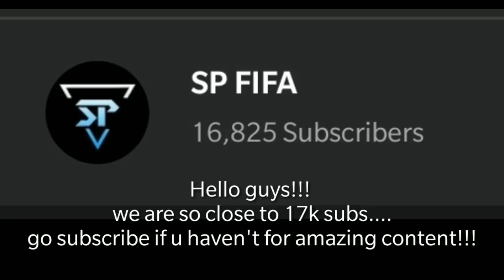EL DORADO DOUGLAS COSTA REVIEW | VSA AND H2H GAMEPLAY | 133M COINS | FIFA MOBILE 20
hey guys sp fifa here ... back with another new video 😁...

PEACE OUT 😬🔥🍬